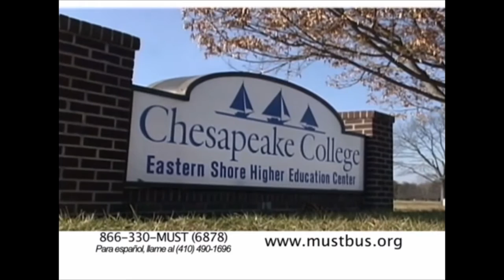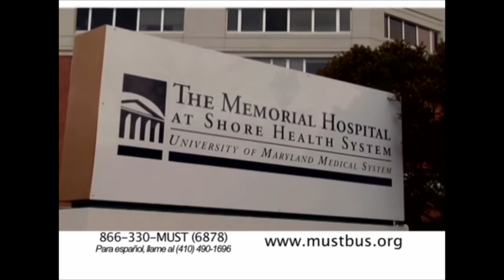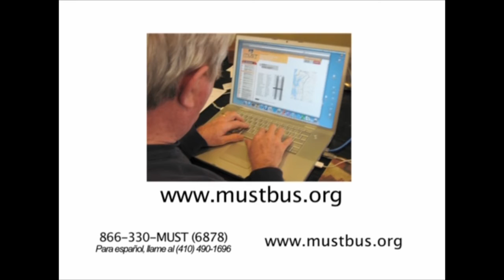Everything You Need to Know about MUST Bus